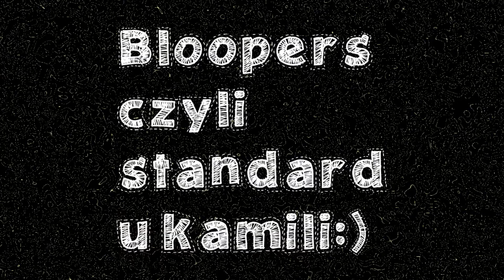haul kosmetyczny | cammilla345